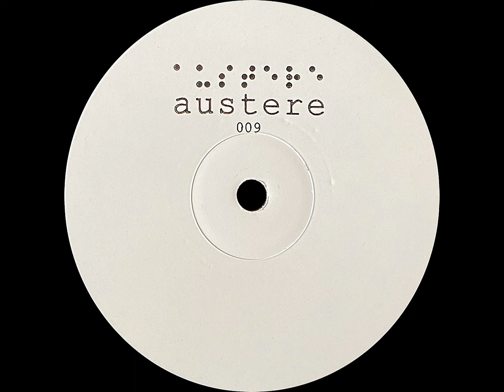Laak - How We Do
Name: Laak - Austere 009
Label: Austere Recordings - AUS 009
Country: USA /Subgenre: Deep House/ Year : 2023